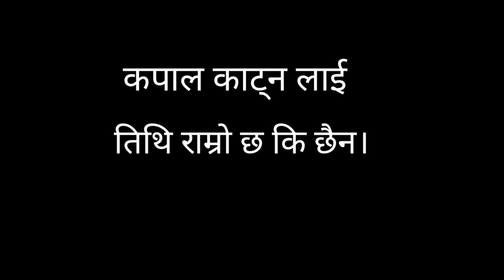बिहीबार मंसिर 28 गते 2080 मा योग राम्रो छैन। # 14 December 2023 business पनि सुरु नगर्नु।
Lopen Tashi Chopel